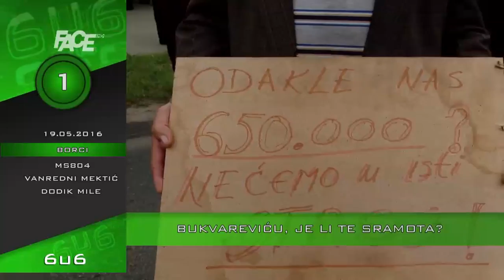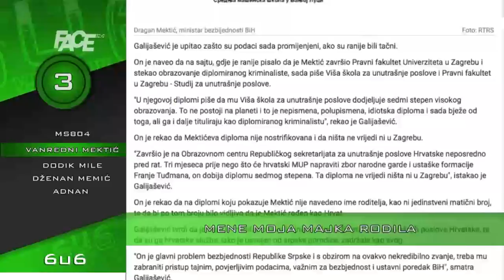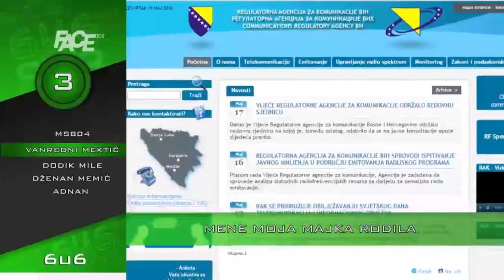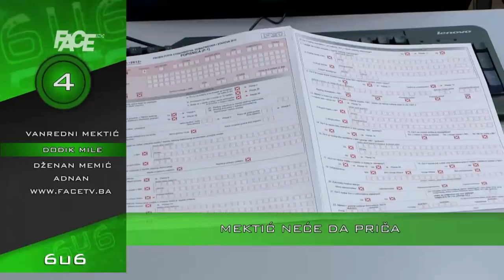VJESTNIK 6U6 - 19. 5. 2016.